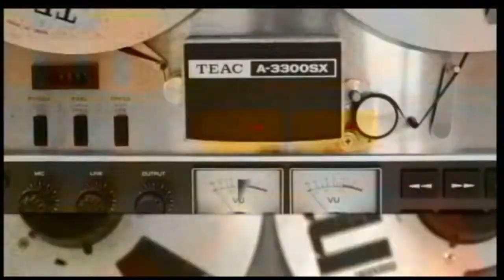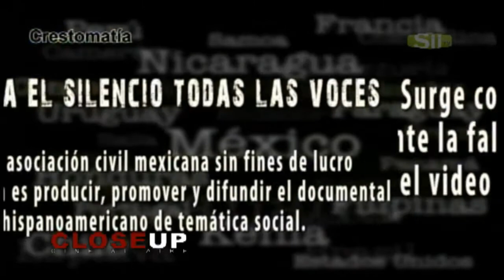CONTRA EL SILENCIO TODAS LAS VOCES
CLOSE UP. Martes y jueves 3:00pm por Sii Tv Canal 210 de Megacable en Querétaro.

Entrevista con Cristián Calónico Lucio, Coordinador general del encuentro de cine documental 'Contra el silencio todas las voces'. ¿En que consiste esta organización? ¿Cómo surge? Y.. ¿Qué actividades realizan?.. ¡Conócelos!

Entrevista realizada por nuestro colaborador Miguel Rosales, documentalista mexicano.

Conductora: Dulce Dagda
Colaborador: Miguel Rosales
Productor: Emilio Ramos